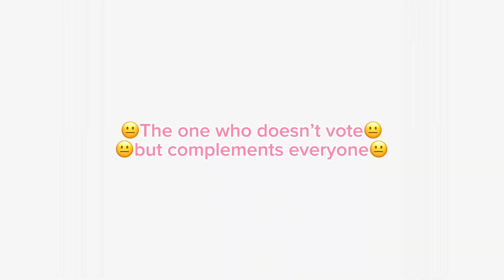Three types of players in dress to impress!✨